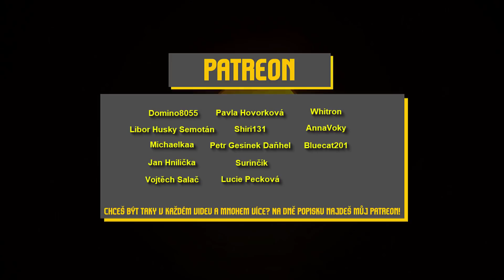🍭 1 000 000 a 1 SLADKOST! ⛳ 𝔾𝕆𝕃𝔽 𝕀𝕋 s Portym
Tak schválně, poznáte všechny sladkosti? 🤤 Nasbíráme 1600 👍?

Domino2055
Michalek Kožák
Libor Husky Semotán
Láďa Matějů
Michaelkaa
Jan Hnilička
Vojtěch Salač
Pavla Hovorková
Shiri 131
Petr Gesinek Daňhel
SillyAaadamm005
Surinčík
Terka02
Lucie Pecková
Whitron
AnnaVoky
Bluecat201